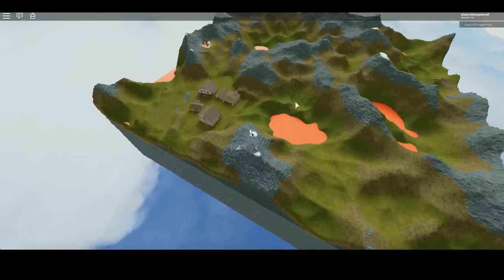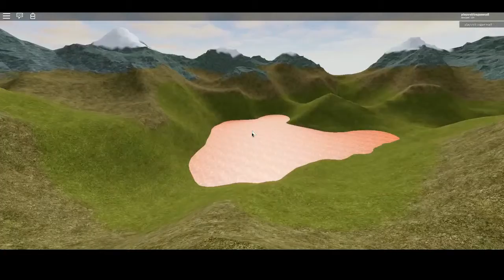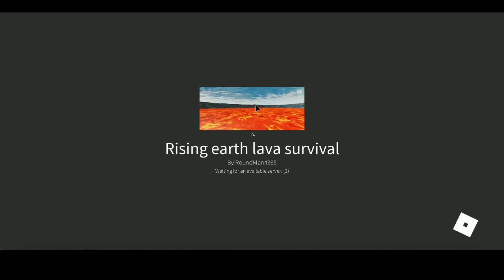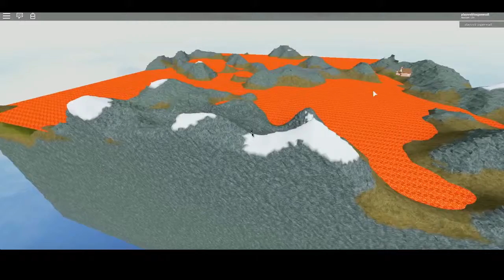LAVA IS RISING AHHHHHHHHHHHHH!!!!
cheak me out im playsrobloxgamesall on roblox or heres the